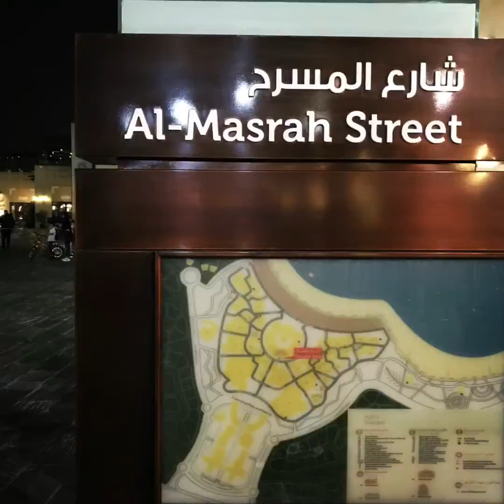Places of interest in Doha